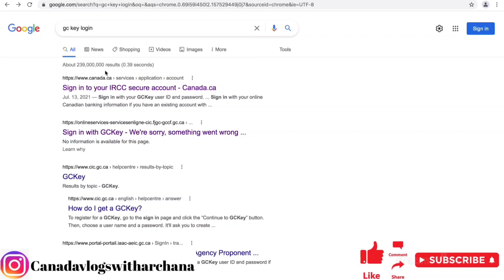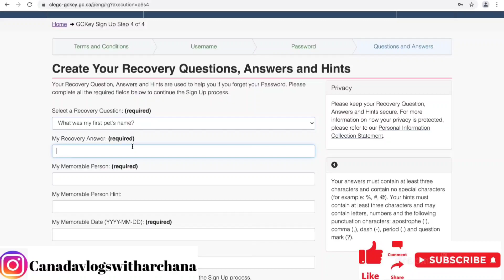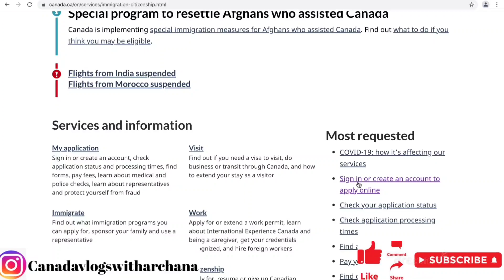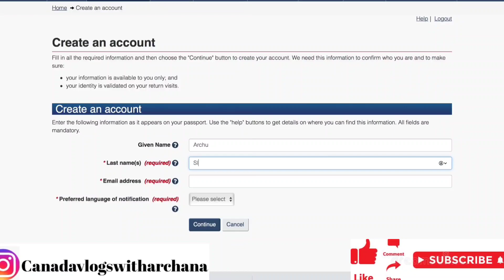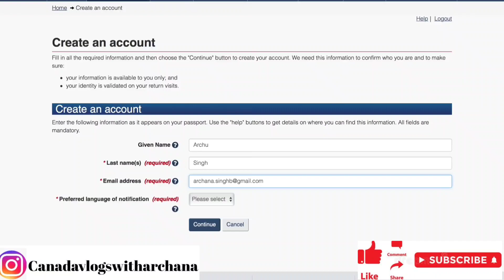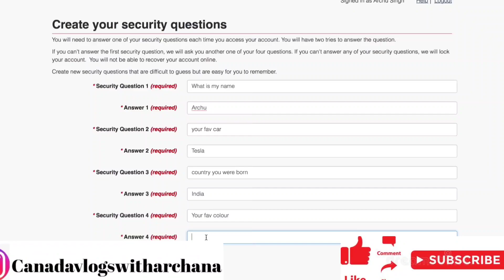How to create GC key| Access IRCC online services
Hi Guys,
In this vlog I explained how to create GC key

Please see last Vlog to know about PR eligibilty

My next vlog would be On How to Create your express entry profile